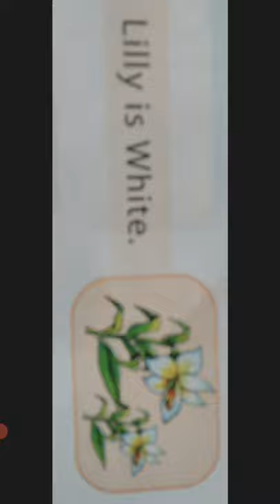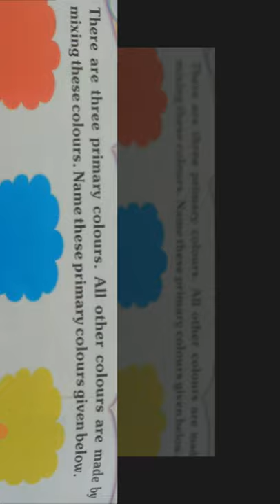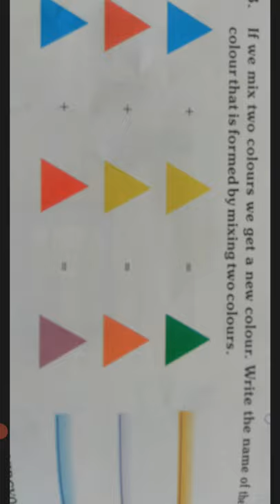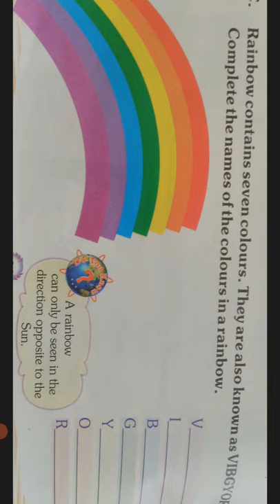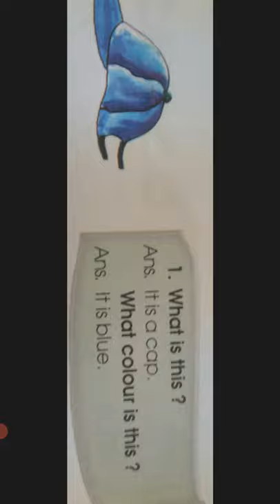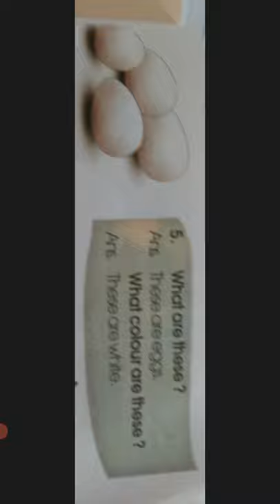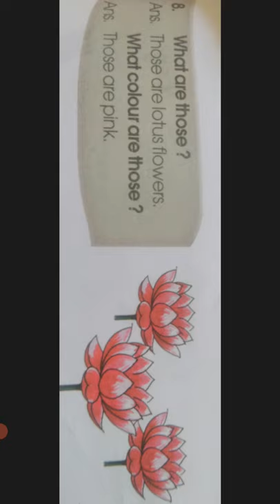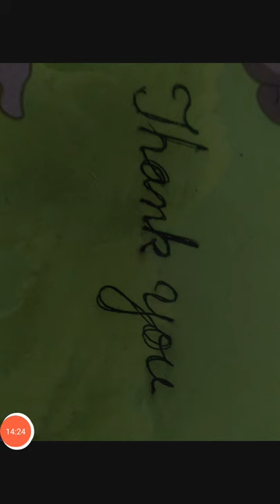UKG English Color Quest Class by Rajeshwari